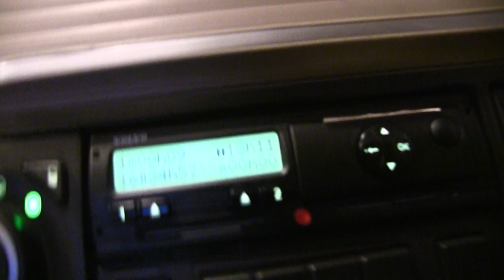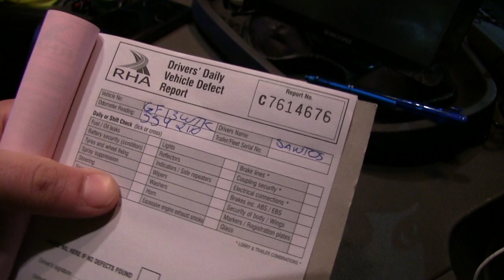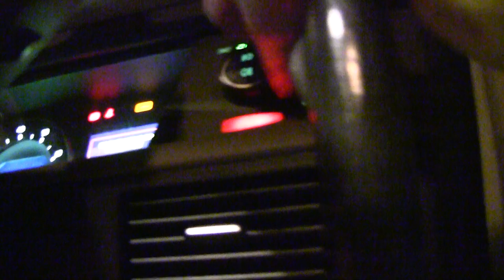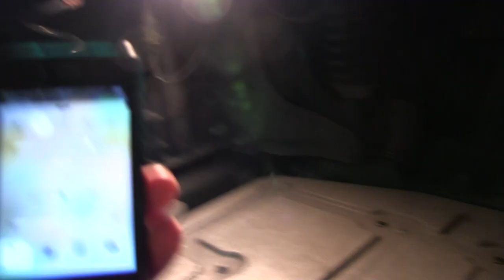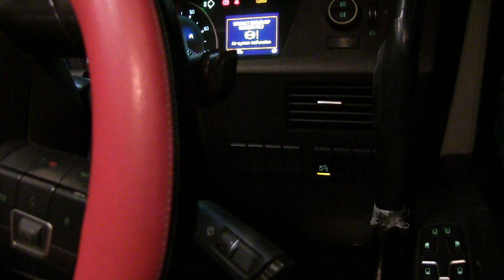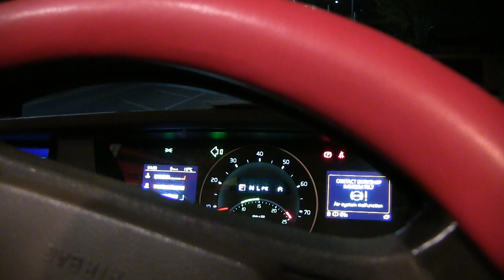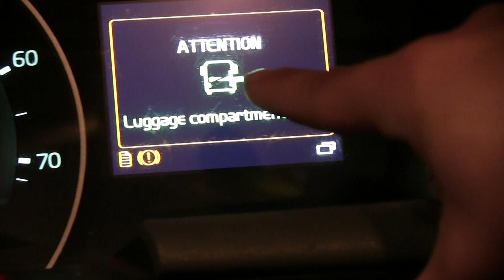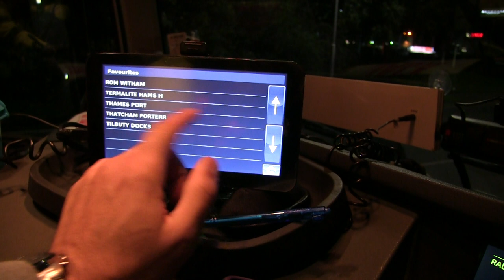Fazendo o check list do caminhao antes de começar